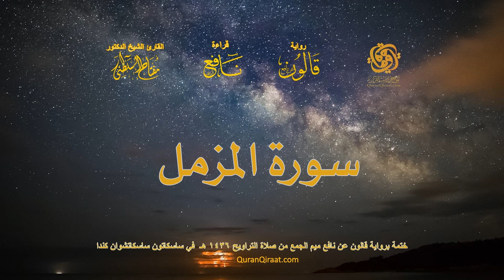073 سورة المزمل ختمة برواية قالون عن نافع بصلة ميم الجمع من صلاة التراويح ١٤٣٦ هـ